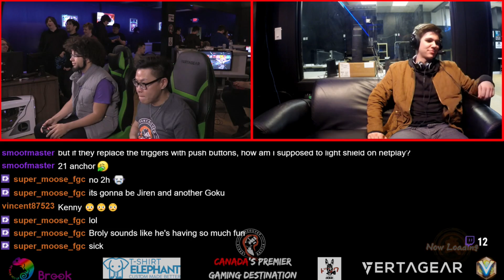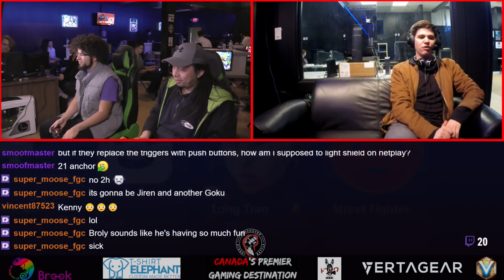DBFZ mini-weekly #43 - LF - Black Power Ranger VS Suplex+